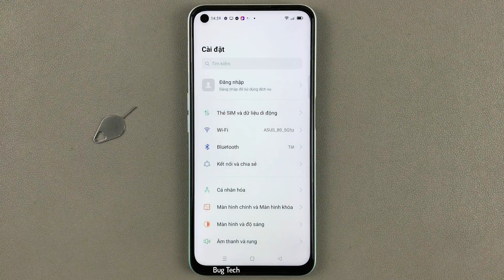Cách tự động chuyển sang loa thoại khi để điện thoại gần tai OPPO A52 Android 11